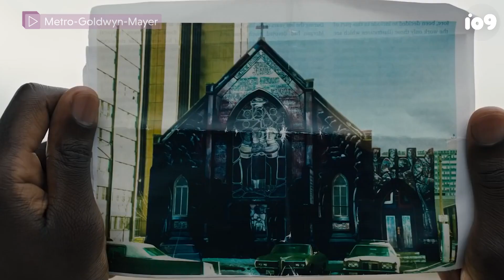Comic-Con 2020: The io9 Team Shares What They're Most Excited For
It’s officially San Diego Comic-Con 2020! We might be charging up laptops in our PJs instead of hopping on flights and trains to Southern California, but we’re still gearing up for plenty of panels, cosplay, and, of course, exciting news. The io9 team got together (virtually) to chat about our hopes, fears, and expectations for Comic-Con@Home.

io9's editor Jill Pantozzi recently hosted a chat with Charles Pulliam-Moore, Germain Lussier, Cheryl Eddy, and James Whitbrook to gush about all the shows and films we’re looking forward to in 2020, 2021, and beyond—whether we think they might make a surprise appearance at SDCC or not. We touch on Disney’s WandaVision, director Nia DaCosta’s take on Candyman, and much more. Germain even chatted up the Avatar sequels that no one else but him seems to want.

-Beth Elderkin and Mike Damanskis